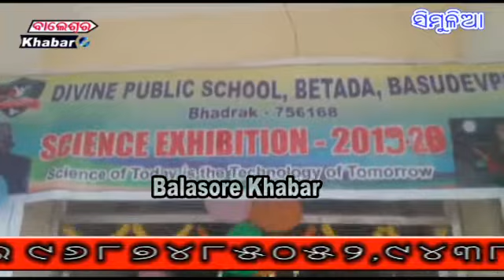ଡିଭାଇନ ପବ୍ଲିକ ସ୍କୁଲ ରେ ବିଜ୍ଞାନ ମେଳା ଅନୁଷ୍ଠିତ ବେତଡ଼ା